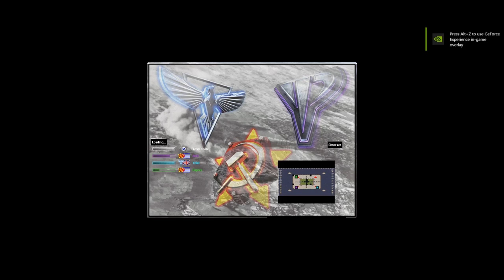Red Alert 2 & Yuri's Revenge - Oil Derrick in Center v7